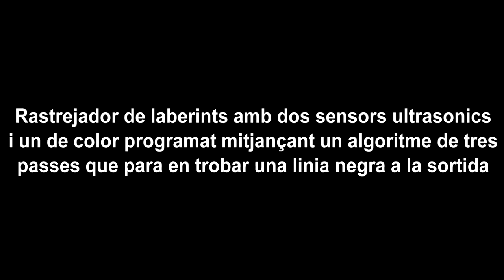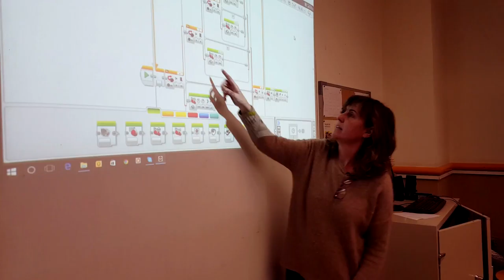170310 Curs ICEUB 03 laberint sequencial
Rastrejador de laberints simple de tres passes que detecta la sortida.
Three steps simple labyrinth follower that stops at the exit.
Rastreador de laberintos simple de tres pasos que detecta la salida.